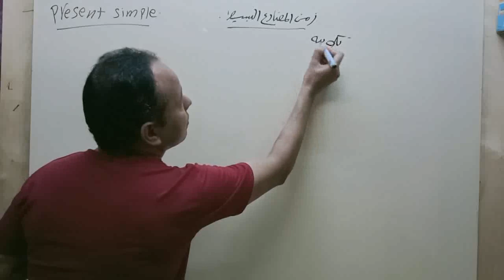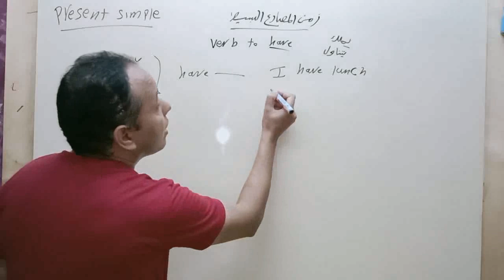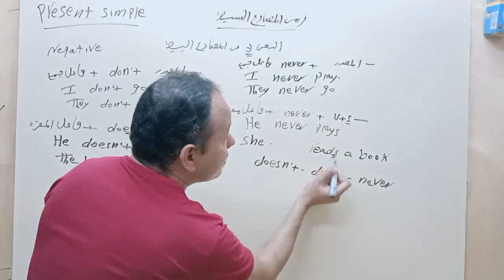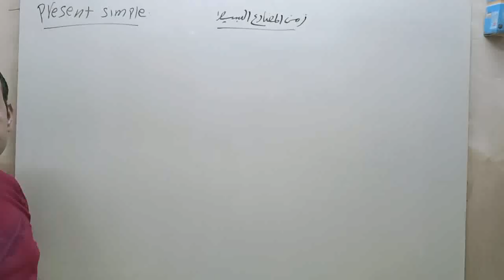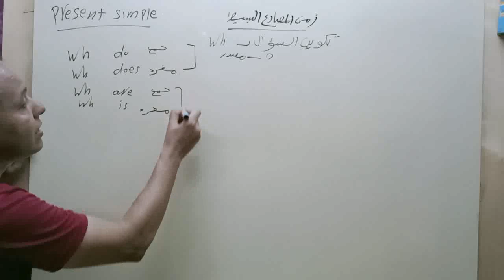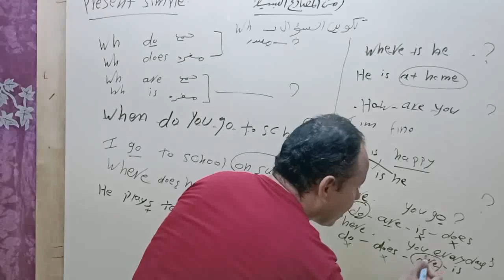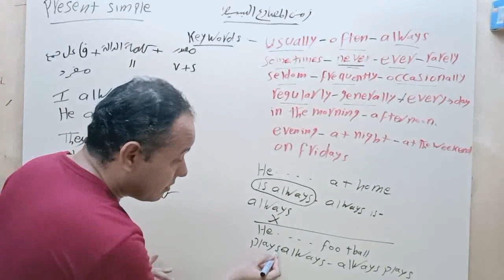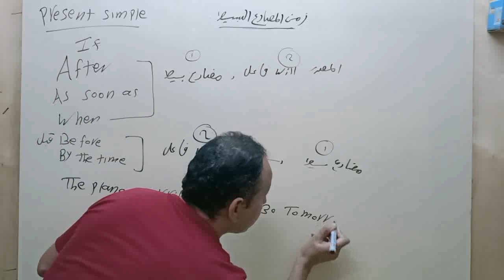شرح زمن المضارع البسيط للصف الثاني الثانوي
زمن المضارع البسيط بالتفصيل ان شاء الله يعجبكم ارجو ان ينال اعجابكم وغير المشتركين ان يشتركوا مع الشكر